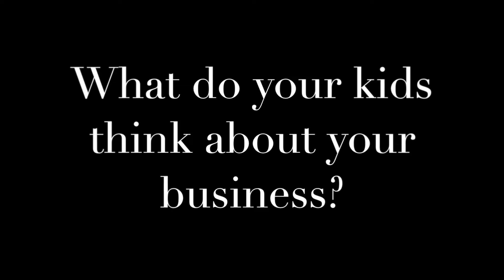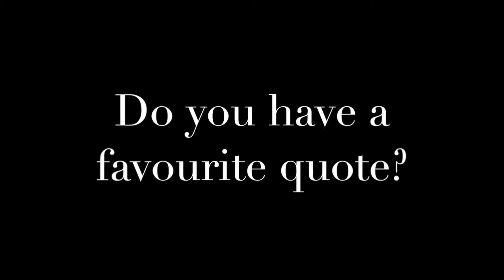Meet Your Business Leaders: Hunger Management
An interview with Dan Bitel, owner of the Hunger Management Food Truck, sharing his journey to being a business owner and what it takes to run a successful business.